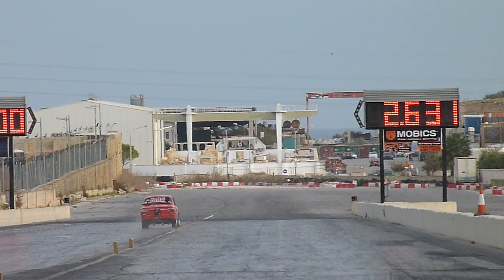November 2015 QTM Day 3 Run 99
22nd November 2015 - Day 3 "Dial In's and Qualifying  Round 2" of the 2015 Championship Finals,  hosted by the MDRA at Hal Far Raceway